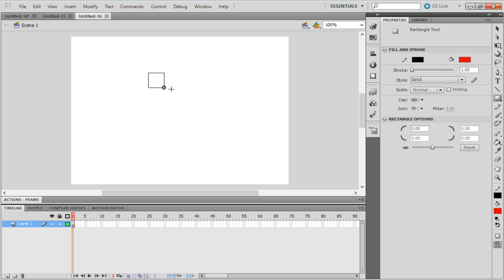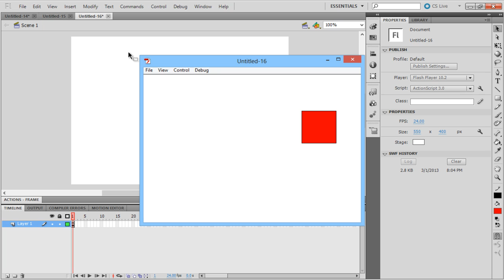How to do Action Script Animation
This tutorial is about how to do action script animation. We will be using action script 3 for the purpose of this tutorial.

Action Script Animation is one of the most remarkable features of Adobe Flash. These animations can also be created using coding. Codes are written in ActionScript in Flash. In this tutorial, we are going to do motion tweening using just ActionScript. This is the basic of ActionScript. Understanding this can help you better understand flash action scripting.

Step 1: Select ActionScript 3.0

Open a new flash project. You have to make sure that ActionScript 3.0 is selected because there is a lot of difference between ActionScript 2.0 and ActionScript 3.0.

Step 2: Create an object

The first step to start writing scripts is to create an object to add the codes to. So let's create a symbol. Using the rectangle tool, draw a rectangle and convert it a symbol. Name the movie clip square.
In the properties tab, type "square" as the instance name.

Step 3: Import tween classes

Since we are going to do motion tweening, we should import the tween classes. Now create a variable tween of type Tween. Since tween is the object of class Tween, it has to be instantiated as well. The values of the parameters are: the object that is tweened, the axis of tween, the transition, the start point, the end point, time of animation, measure used.

Step 4: View output

Now test the program by pressing the CTRL+Enter key. The action script animation runs perfectly fine.
In this manner, you can perform in flash action scripting.

Conclusion
To add more functionality to the animation, here are few additions:
• A button can be added to start and stop the animation. Here we should use a event listener to record the mouse event and pass it to the event handler
• Zoom in and Zoom out effect can be added.
• There are a wide range of transitions including back, bounce, elastic, none, regular, strong.
• The animation can be looped to give a repeated effect.
• A switch statement can be used to alter the type of tweening, transition depending on the dynamic input of the user.